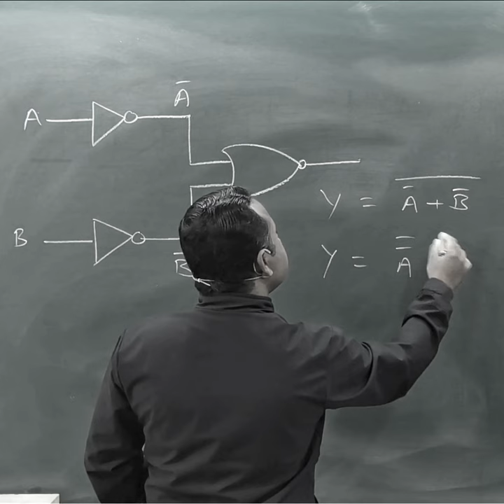Logic Gate Question Class 12th Physics